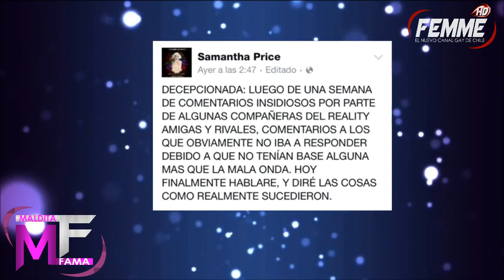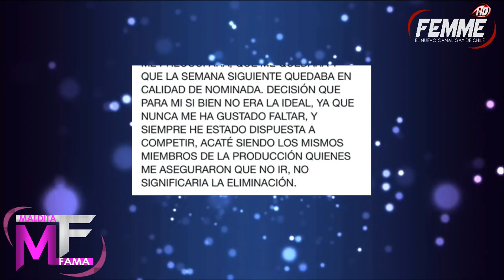Maldita Fama - Samantha Price Eliminada de Amigas y Rivales - Canal Femme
Nota de la Eliminación de Samantha Price del Reality Más Polémico y Exitoso de nuestro País, Amigas y Rivales: La Evolución.
PRONTO... NUEVA TEMPORADA DE MALDITA FAMA, IMPERDIBLE!!!